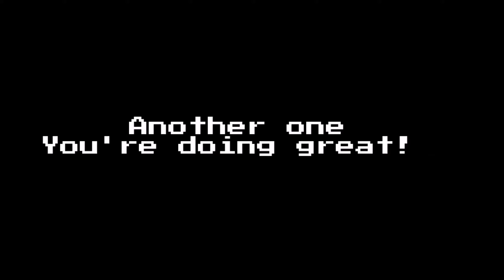A Day In My Life : Probinsya life + DIY Samgyupsal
Hi everyone! Really enjoyed this day with my loved ones 💕  Hope you enjoyed this video! ✨